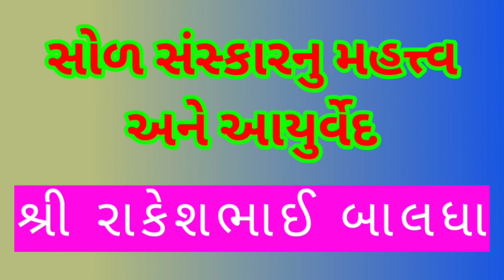સોળ સંસ્કારનુ મહત્ત્વ અને આયુર્વેદ|Sixteen Samskaras and Ayurveda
Sixteen Samskaras and Ayurveda

Shree Rakeshbhai Baldha

ગિરનારી મંડળનો  515 મો વેબિનાર તારીખ ‍30/09/2023 ને  શનિવાર

સોળ સંસ્કાર અને આયુર્વેદ

શ્રી રાજેશભાઈ બાલધા